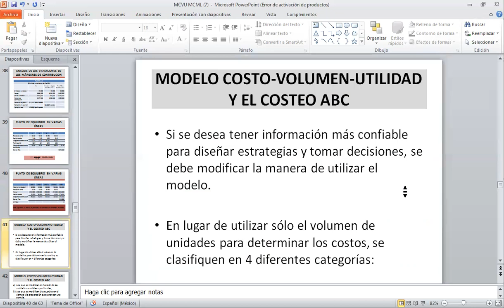Grabación punto de EQ en varias líneas de producción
ACTIVIDAD 2.3